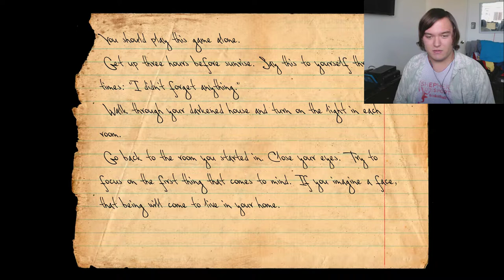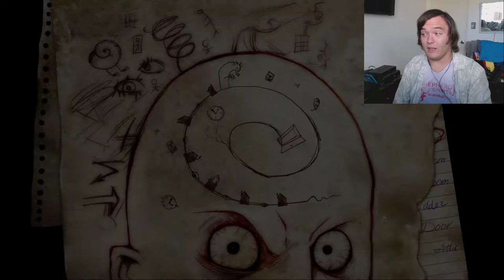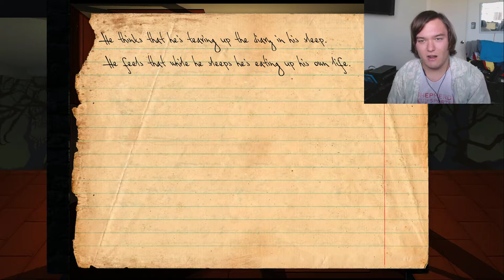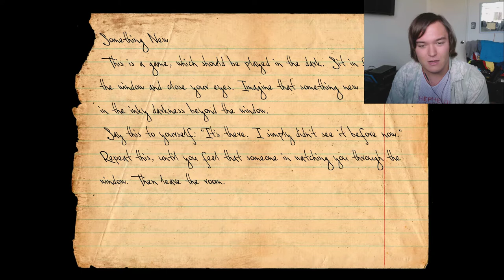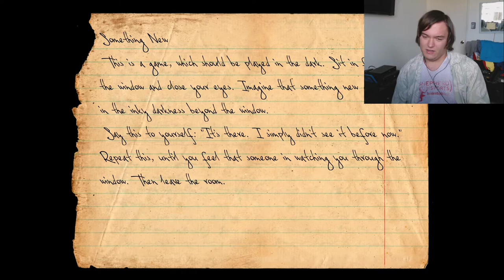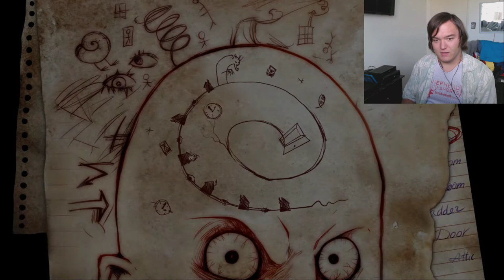The Forest Has Eyes | Knock-knock #2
Watch your back out there...